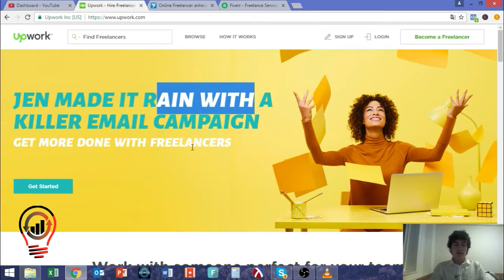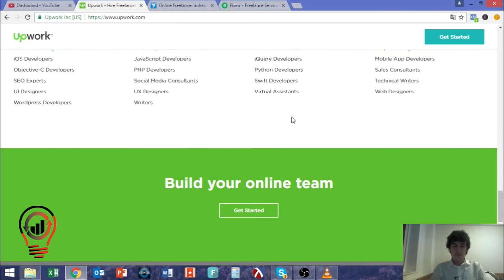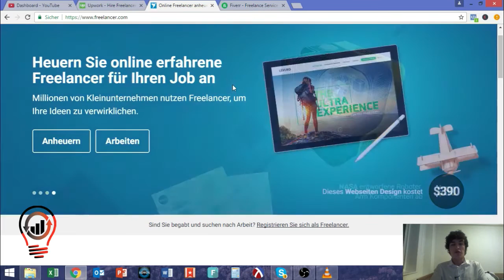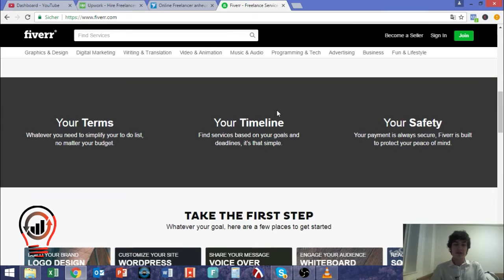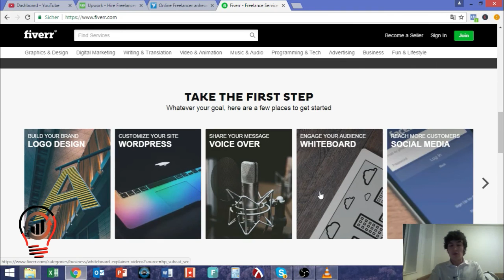The 3 Best Platforms To Outsource Work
How To Hit $10k/month WITHOUT Spending a Penny on Facebook (FREE Case Study!)

Want a In-Depth Drop Shipping Tutorial? "Shopify Drop Shipping 2017 -  From Sourcing To Sales - Part 1"

In this video I show you my 3 favorite platforms when it comes to outsourcing all kind of work for your project.

Get In Touch With Me On Messenger!